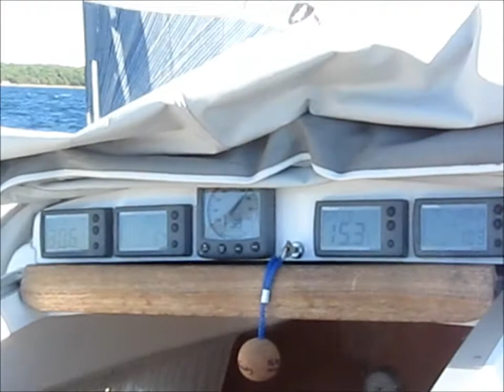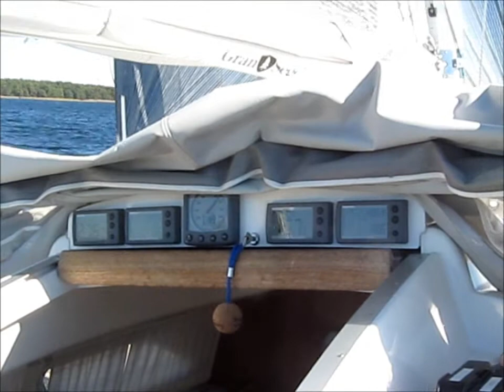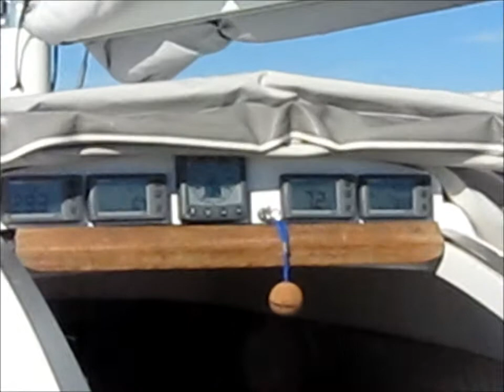DF920E Greyhound Sandhamn runt 130908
Dragonfly 920 E. Daysailing with the Greyhound. Bullandö - Sandhamn - Bockö-Storö - Bullandö